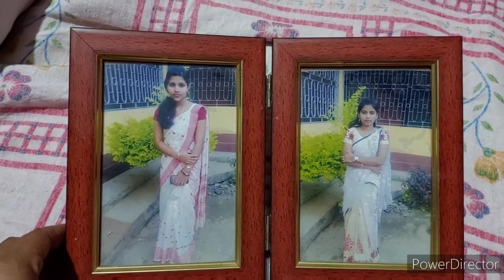মা হঁতৰ ঘৰলৈ বুলি ওলালো// বাইদেউ আৰু মোৰ বহুত পুৰণি ফটো এখন পালো// Prity's kitchen